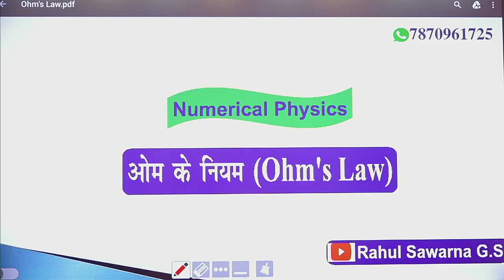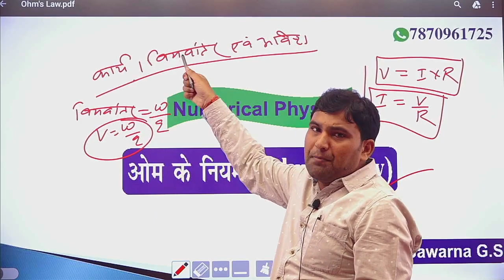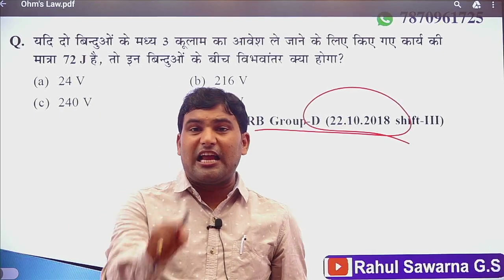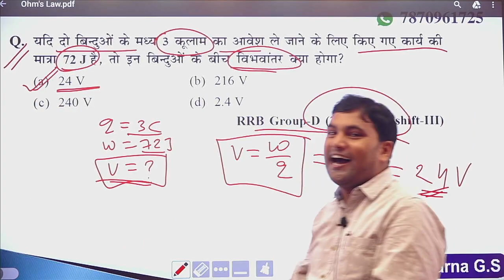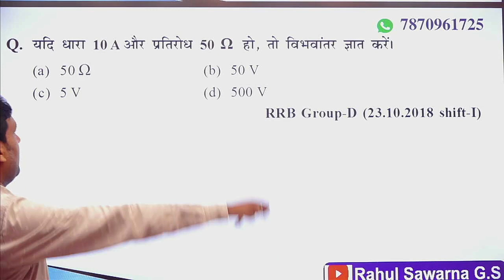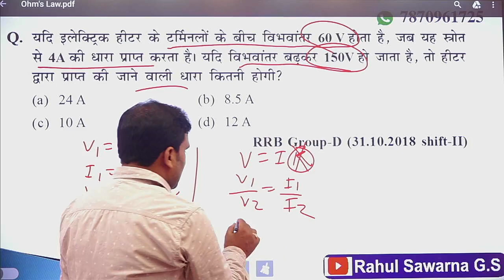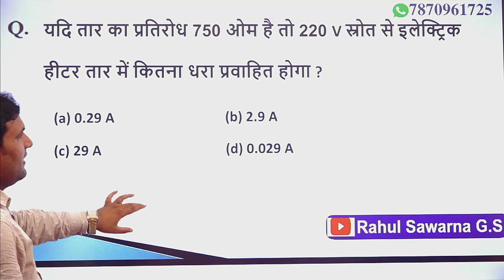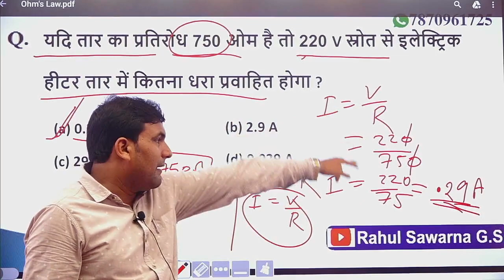ओम के नियम OHM'S LAW NUMERICAL By Rahul Sawarna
Download RS Classes App For Live Class And Free PDF ओम के नियम OHM'S LAW Numerical By Rahul Swarna
नमस्कार दोस्तों स्वागत है आपका अपने YouTube Cannel Rahul Sawarna G.S में
ओम के नियम OHM'S LAW Numerical By Rahul Swarna
| तरंग Wave   - Rahul Sawarna(Author) ||
इस चैनल के माध्यम  से आपको प्रतियोगी परीक्षाओ से सम्बंधित वीडियो , नोट्स , टेस्ट , किताब आदि उपलब्ध कराया जाता है |
BSSC CGL 3rd update Numerical